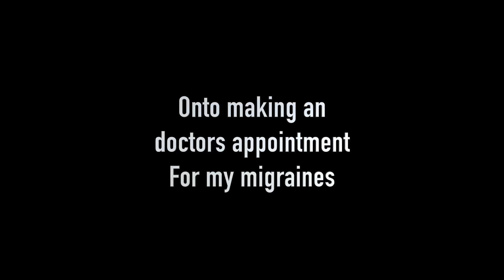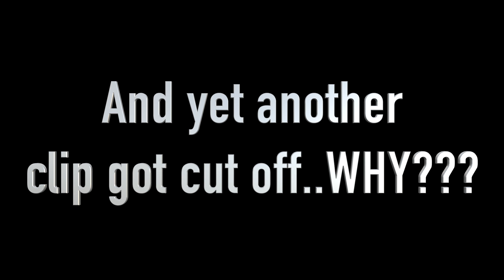Jojo Siwa did what?!!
~~Thumbs up!!~~

Facebook: Ebony P Thatsme